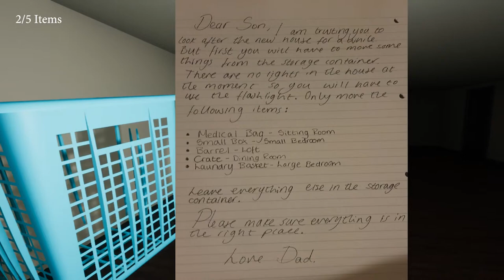University Experience Project Final - Jason Davies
My virtual experience created in unreal engine 4 about moving house.